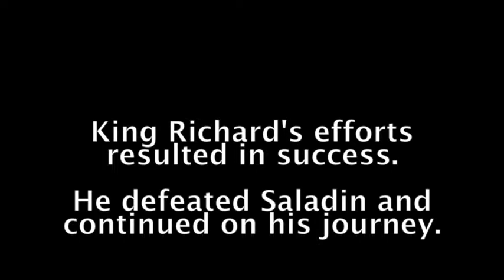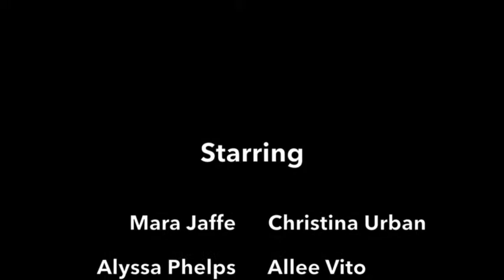Richard the Lion Hearted: Cornell Edition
Freshman Writing Seminar at Cornell University
Parody of Richard the Lion-Hearted